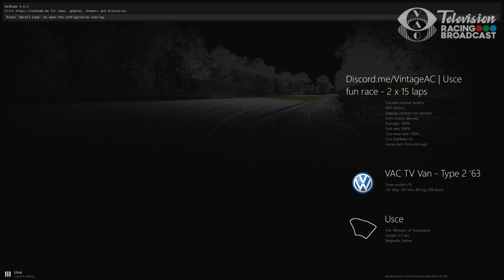28 November 2020 - Funrace, Alfa Giulietta Spider at Usce, 2x 15 laps.